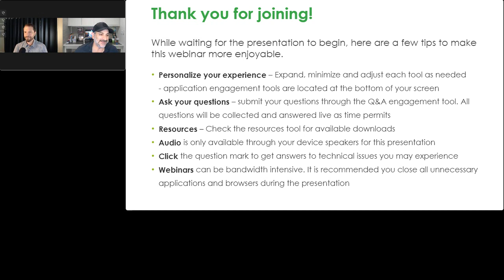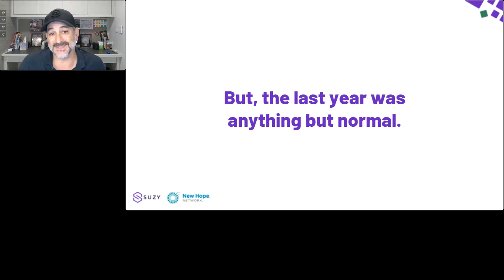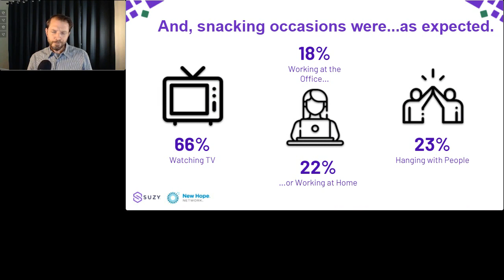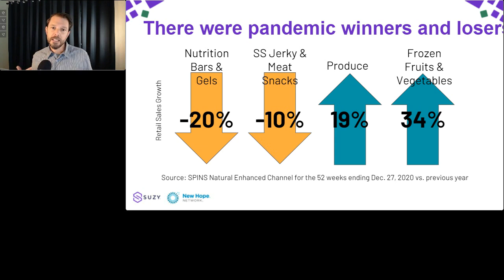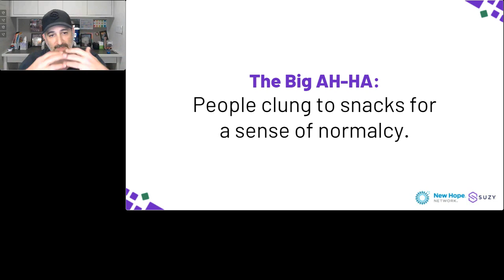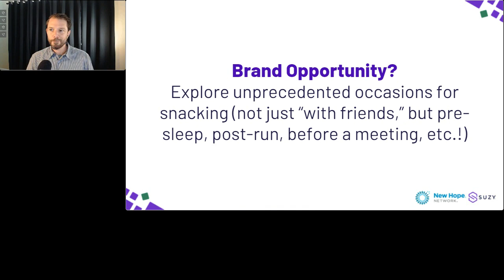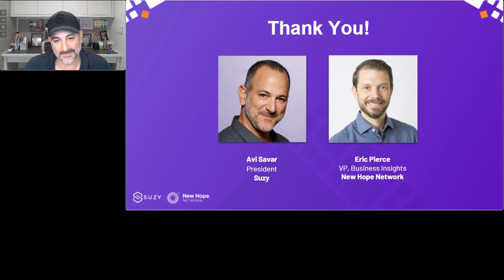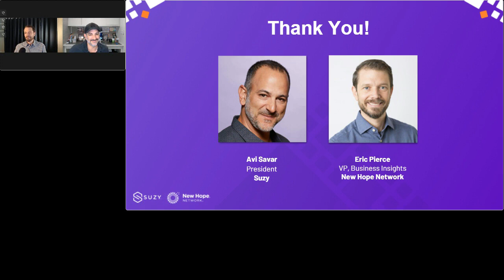The Future of Snacking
Americans love snacks. One 2019 study by Food Insights Org found that 97% of people report snacking weekly. Snacking can be healthy or indulgent, hunger-induced or mindless. The snacks people buy at a bodegas in New York are different from the snacks Floridians prefer. College “snacks” don’t mean the same thing as kindergarten snacks. And don’t even get us started on office snacks vs. at-home snacks.

Join Suzy’s President Avi Savar and New Hope Network’s VP of Business Insights Eric Pierce for a webinar devoted to the future of snacking. Grab a snack and listen in as we unpack the category, the behavior, and the emotion that the micro-food evokes.